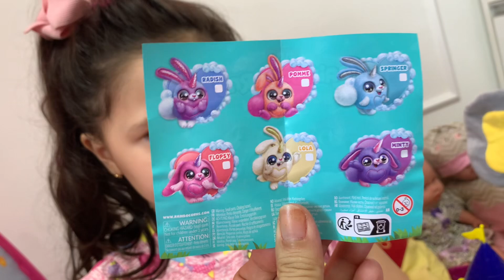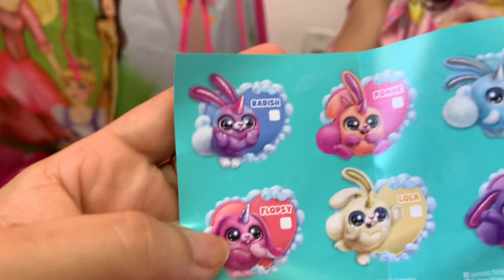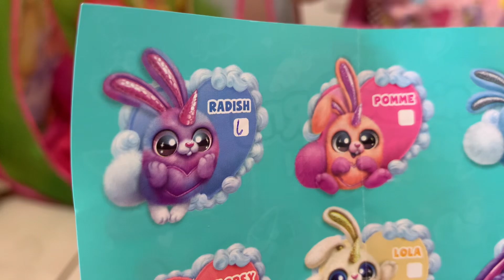OVO CHEIO DE SURPRESAS BUNNYCORN RAINBOCORNS - Crescendo com bibi